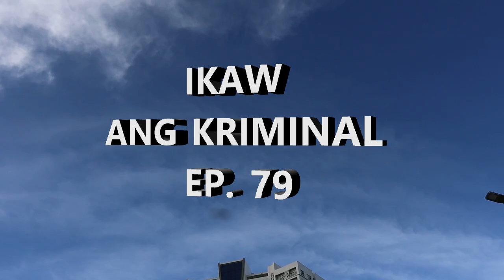IKAW ANG KRIMINAL EP 79